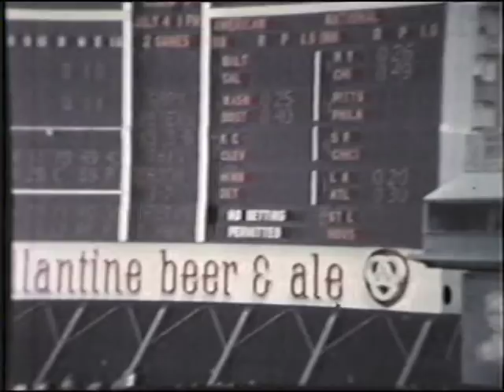Henley Home Videos: 1966 June 25, Yankee Stadium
Mickey Mantle, Mel Stottlemyre playing vs. Chicago White Sox at Yankee Stadium, Bronx, NY June 25, 1966

Please comment for any corrections to what I believe is in this video:

The first batter shown here is Mickey Mantle (you can see #7 on his back when he turns first base?) and he is also shown playing in centerfield.

If this is video was taken in 1966 and the stats are correct and the pitcher in the video, #30 is Mel Stottlemyre then this should be either July 4, June 25 or May 27, 1966.  The other games shown on the scoreboard appear to match up with games played on June 25, 1966.